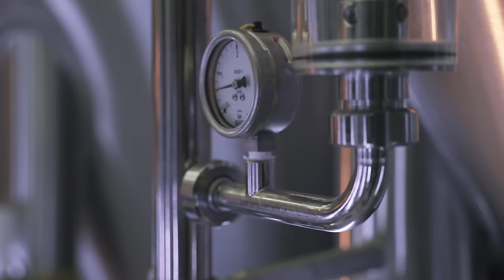Lost Frequencies - "Ocus Gin" Launch DJ Set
The word is finally out!! SUPER happy to announce my own Gin OcusGin 🍸 We've been working on this Gin for more than a year! To Celebrate, I'll be doing a little livestream straight from the distillery where we made the Gin 🙏🏻 oh yeah, it's fully Organic

Artistic direction : Erased Studio
Video: Rafael Deprost